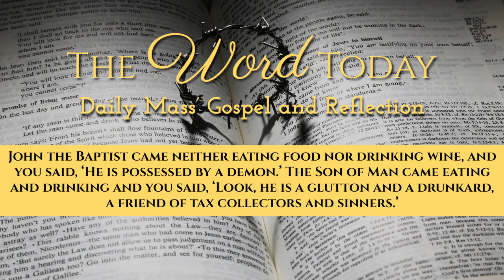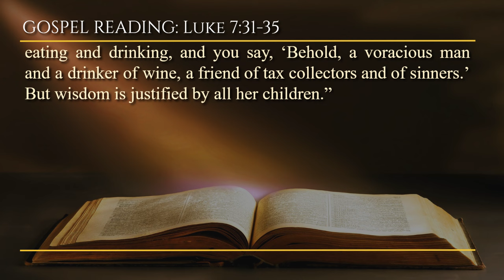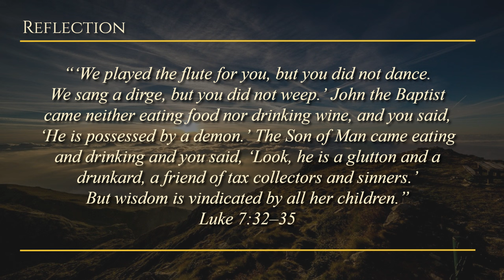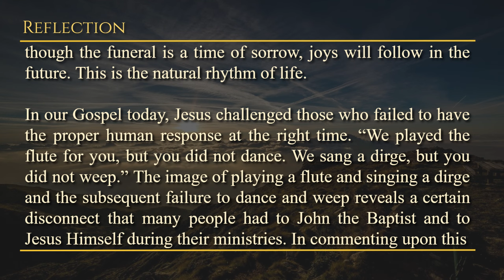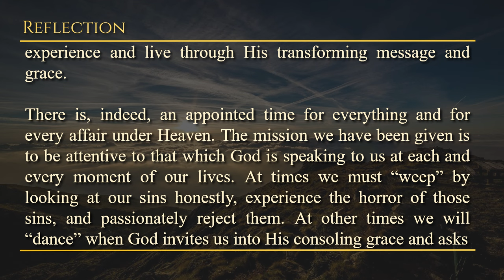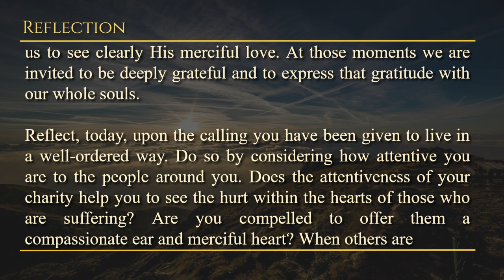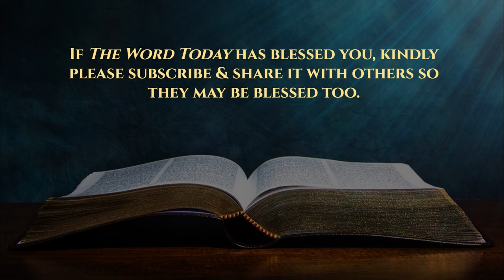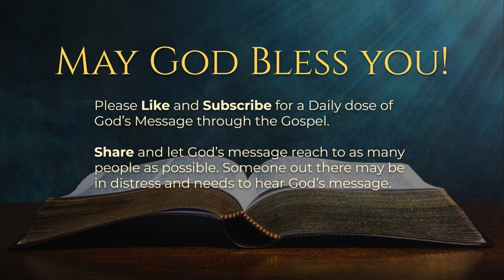Today's Catholic Mass Gospel and Reflection for September 18, 2024 - Luke 7:31-35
The Rejection of Wisdom

Wednesday of the Twenty-fourth Week in Ordinary Time
Lectionary: 445

Alleluia: See Jn 6:63c, 68c
you have the words of everlasting life.

Jesus said to the crowds: “Therefore, to what shall I compare the men of this generation? And to what are they similar? They are like children sitting in the marketplace, talking with one another, and saying:

‘We sang to you, and you did not dance. We lamented, and you did not weep.’

For John the Baptist came, neither eating bread nor drinking wine, and you say, ‘He has a demon.’ The Son of man came, eating and drinking, and you say, ‘Behold, a voracious man and a drinker of wine, a friend of tax collectors and of sinners.’ But wisdom is justified by all her children.”

Wednesday, September 18, 2024 - A moment with GOD through HIS WORD.

Reflection: Are you tuning in to God's messages in your life, responding with the right actions whether it’s a call to repentance or an invitation to joy?

Prayer: Lord, Your soul was perfectly ordered, always responding to the will of the Father with perfection. You were firm when love demanded it, courageous in the face of hardship, merciful to the repentant sinner, and joyful at the conversion of all. Please help me to always be attentive to the promptings of Your grace and to always respond to You in the way I am called. Jesus, I trust in You.